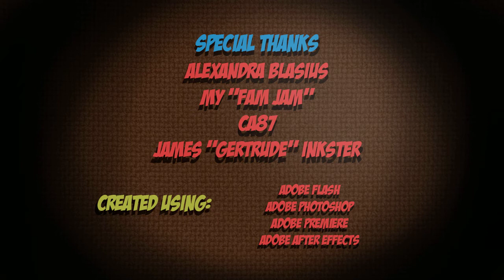Drumstick the Chicken: To The Moon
A determined chubby little chicken wants to go to the Moon! Will he make it?